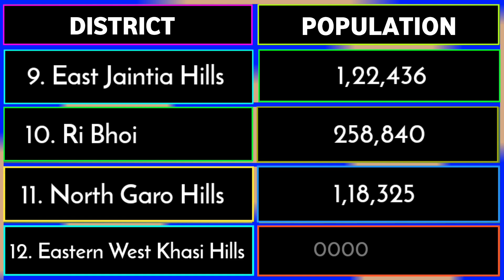Meghalaya District Population